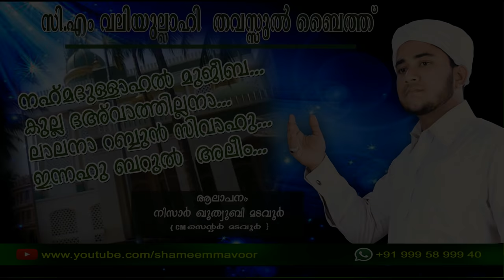CM Valiyullahi Thavassul baith Nisar Kuthubi Madavoor